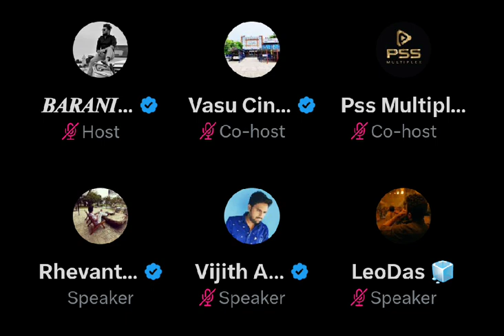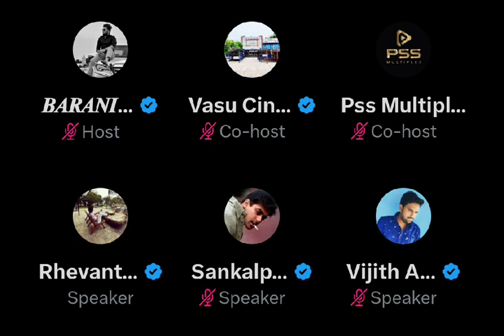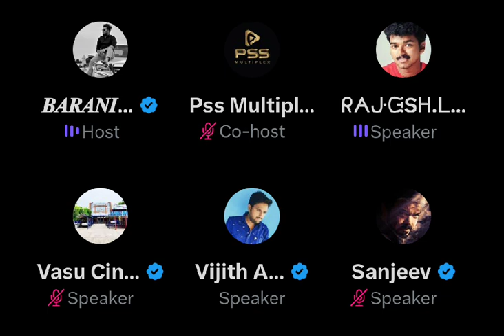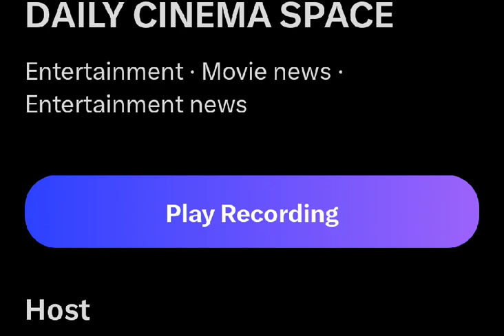Vijay fans இப்படி பண்ணுவாங்கன்னு எதிர்பார்க்கல, மௌனம் கலைத்த Rohini theatre Rhevanth | Leo trailer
Video about karthik ravivarma twitter time pass space daily night, speakers of youtube movie reviewer prashanth, panda prashanth, It is prashanth and g.balaji, Ayyappan as host of time pass space, discussing about latest movie updates, movie Reviews, ajith vs vijay fans fights, politics, fun, songs with venkat ramanan in time pass space. Leo trailer celebration in rohini theatre, rohini theatre issue in leo trailer celebration.
Rohini theatre owner rhevanth exclusive latest interview about leo trailer issue. Theatre break down leo trailer celebration. Leo fdfs planning in rohini theatre leo fdfs video in rohini theatre niklesh surya rhevanth interview rohini theatre latest interview about leo and leo trailer celebration